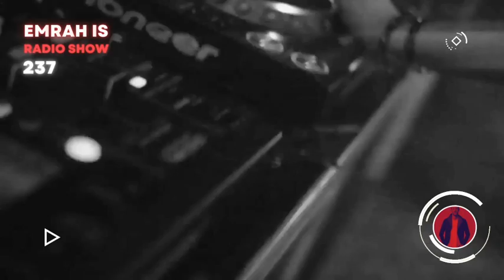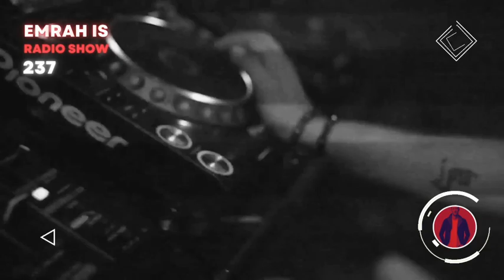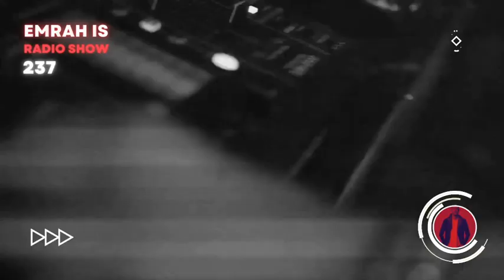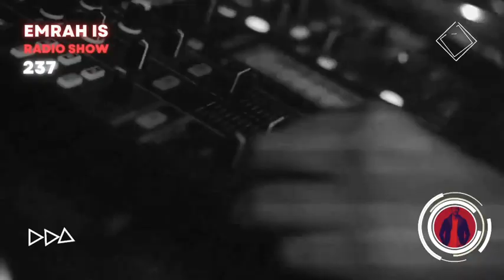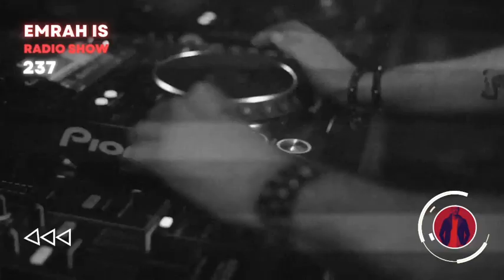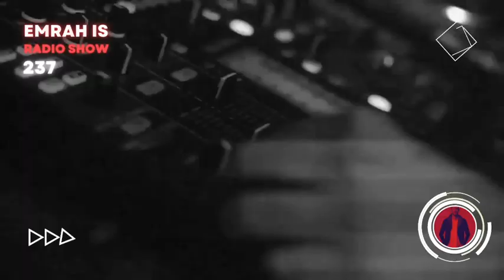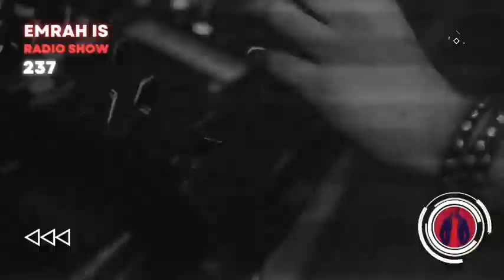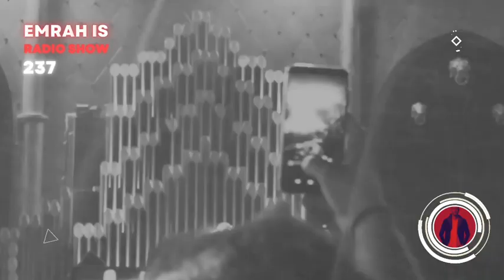Emrah Is Radio Show - Episode 237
Welcome back to Emrah Is Radio Show, the home of electronic music's next wave!

TRACKLIST  :

1. Adam Port - Move (Noone Edit)
2. Linkin Park - Numb (GHEIST Rework)
3. Proxxy (BR) - Void
4. Andrewboy - Ikigai
5. MRAK - The World Is Yours feat. braev
6. Anonimat & M.O.S. - Perspective Mind
7. Victor Garde - Voices of Eternia
8. Sasha Carassi - Memoria
9. Goom Gum - Moonlight
10. Angel Ace - Come On! (Aldor Extended Remix)
11. Adam Sellouk, Glowal - Confusion
12. Rafael Cerato & Laherte - Proximity Feat. Jonatan Bäckelie (Moonwalk Remix)

Every Friday FG DJ Radio (USA & MEXICO) 02:00 am EST

*Send all your demos,promos & mashups for the show to : emrahismusic(at)gmail.com

Support the artists !! Will remove if requested by record labels.